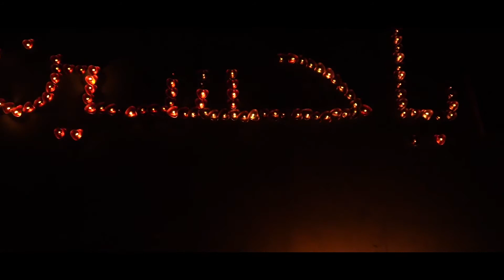🛑 Live Shame Ghareeba 10 Muhharam | Sukhanwar e Aza | सुख़नवरे अज़ा | S | Syed Ali haider Zaidi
सुख़नवरे अज़ा
Soz Salam Mersiya
Online Majlis
Reciter - Syed Ali Haider Zaidi Sb ( Humnawa)
Organizer - Syed Ali Haider Zaidi Sb
Direction - Syed YAwar zaidi
Video Camera - Syed Meesam Zaidi
Video Editing - Raza Tirmazi
Posted by - Hussainiat Tv